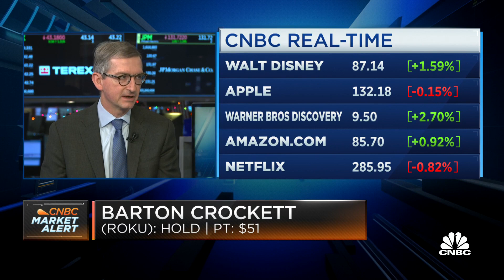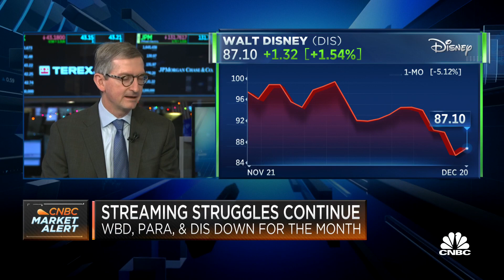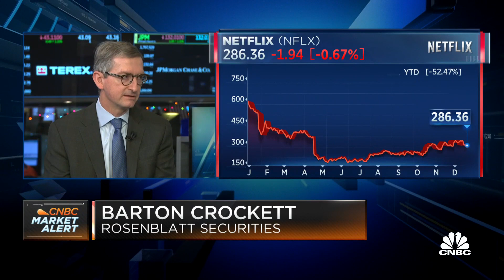Consolidation in streaming isn't always a great equity play, says Rosenblatt's Barton Crockett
Barton Crockett, Rosenblatt Securities senior analyst, joins 'Squawk on the Street' to discuss competition among media streaming providers, revenue opportunities in ad services and subscription plans, and the prospect of consolidating streaming platforms.